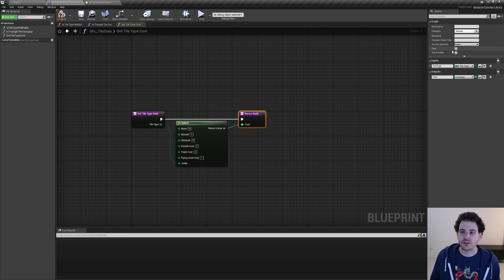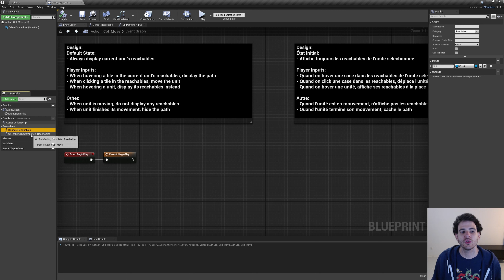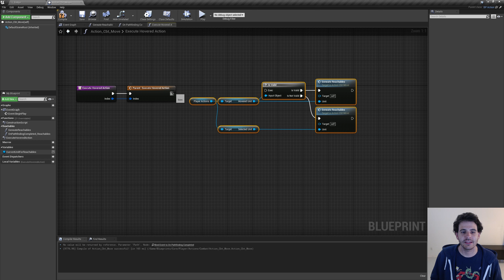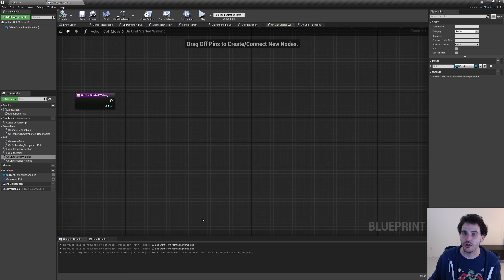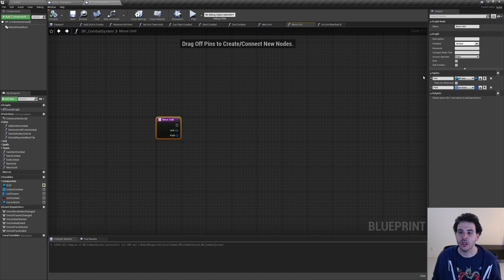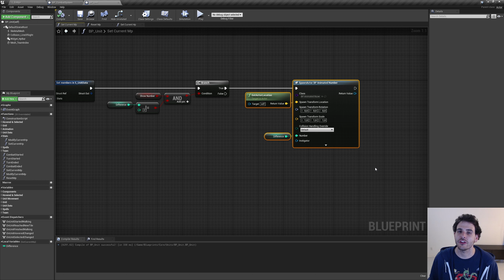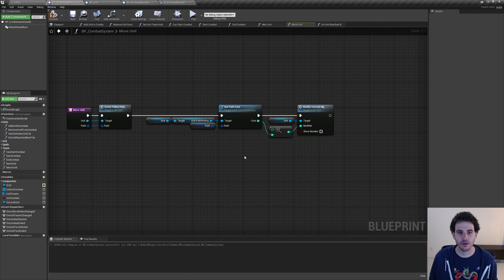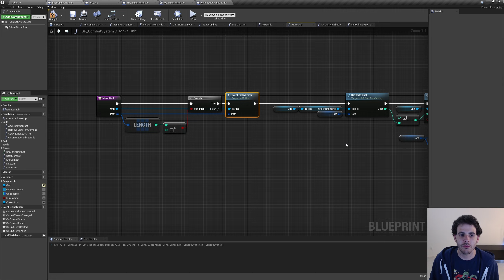Tactical Combat 45 - Combat Movement - Unreal Engine Tutorial Turn Based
Move units one at the time during their turn and consume movement points.

Unreal Engine Version ► 4.25
4.22 to 4.27 also work without any changes
5.0 and 5.1 not recommended, but work with minor differences

0:00 Intro
0:23 Create two utilities funtions - BP_GridPathfinding & BFL_Utilities
3:21 Create and design the new action - Action_Cbt_Move
7:41 Show reachables - Action_Cbt_Move
12:01 Use new action during combat - BP_PlayerActions
13:37 Show reachables of hovered unit- Action_Cbt_Move
15:09 Show path - Action_Cbt_Move
18:54 Move unit - Action_Cbt_Move
27:02 Go through combat system to move units - BP_CombatSystem, Action_Cbt_Move & Action_MoveUnitOnGrid
30:26 Consume movement points - S_UnitData_Stats, DT_DefaultUnitDataPerType, BP_Unit & BP_CombatSystem
37:59 Polish animated number - E_AnimatedColor, W_AnimatedNumber, BP_AnimatedNumber, BP_Unit & BP_CombatSystem
42:55 Modify the logic setting the tile index - BP_CombatSystem
46:33 Fix two little bugs - Action_MoveUnitOnGrid & BP_CombatSystem
48:28 Outro
48:54 Patreon Wall!